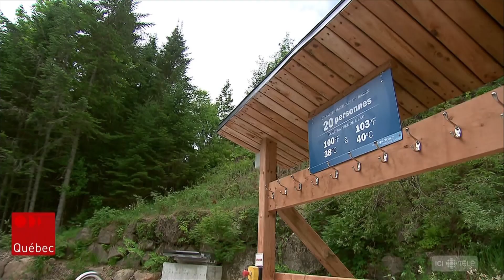La Baie de Beauport accessible au public, mais pas les spas ni les parcs aquatiques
La Baie de Beauport est accessible au public depuis samedi, au grand plaisir de plusieurs. Pendant ce temps, les spas et les parcs aquatiques ne savent toujours pas quand ils pourront ouvrir leurs portes.
Reportage de Sébastien Tanguay.